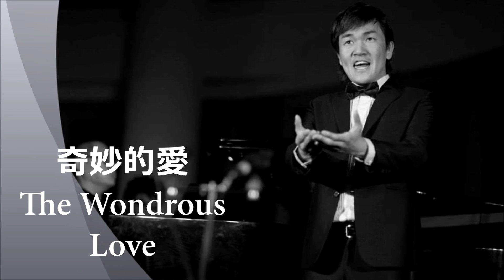奇妙的愛 The Wonderous Love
楊伯倫 - 奇妙的愛
The Wonderous Love

高男高音，谢伟吉
Countertenor, Chia Wee Kiat